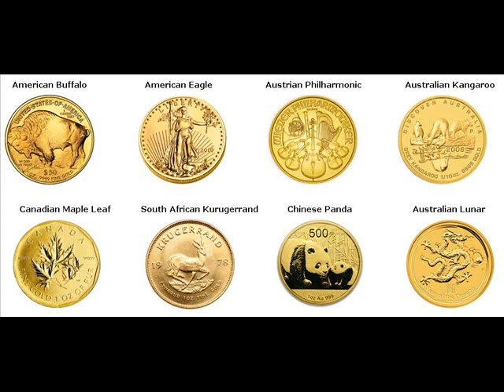Rare Gold Coins For Sale Moose River Maine